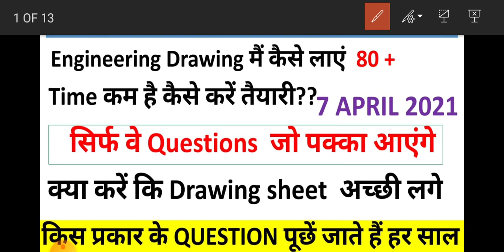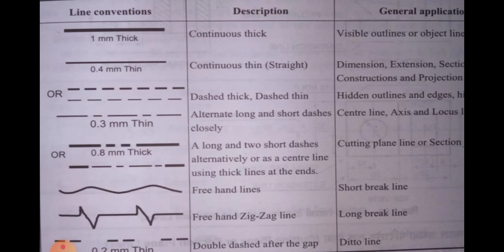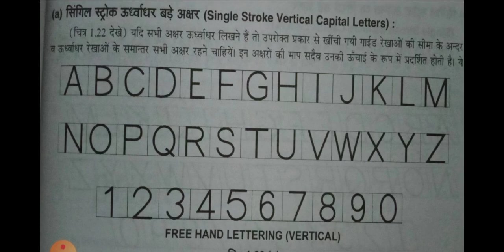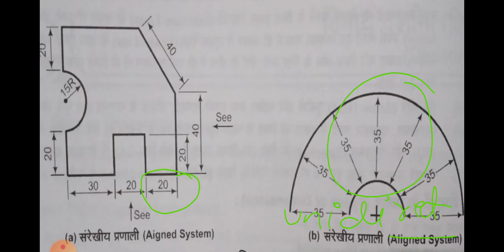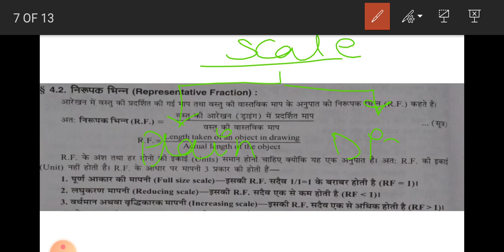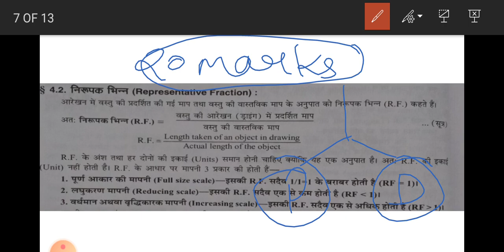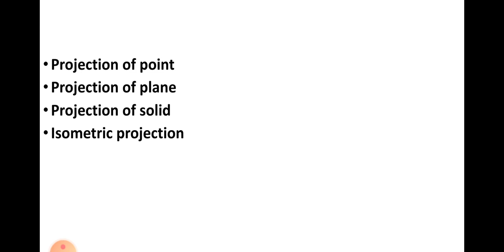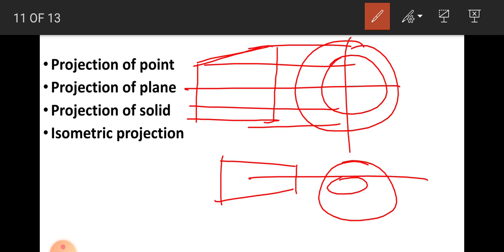Most important Questions in Engineering Drawing 1